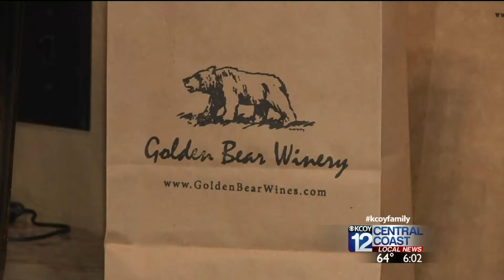Golden Bear Winery Planned Tasting Room Running Into Opposition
Golden Bear Winery is hoping to add a tasting room to its Blosser Road operations, but a neighboring business is voicing opposition.